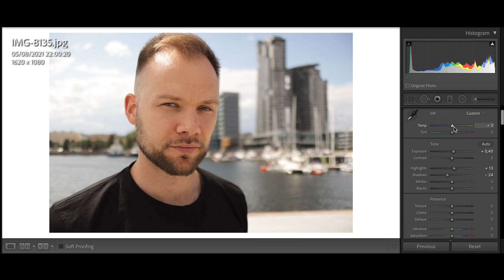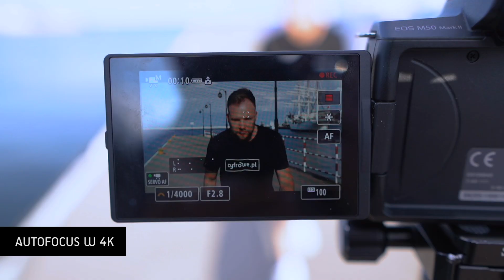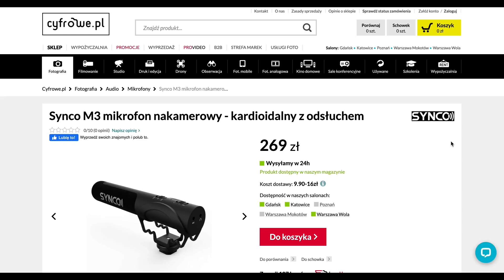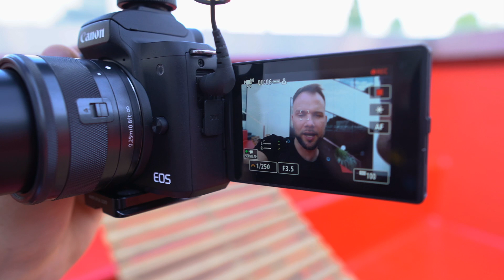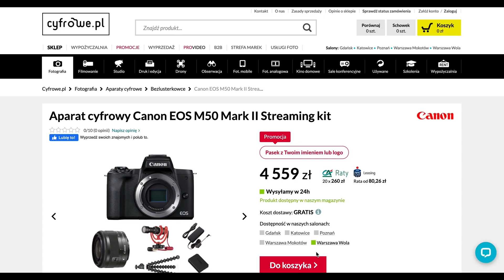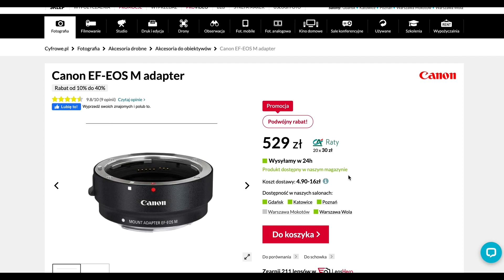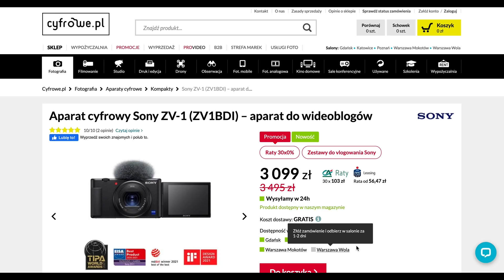Najlepszy niskobudżetowy aparat do vlogowania? Recenzja Canon EOS M50II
Vlogujesz i zależy Tobie na jakości, mobilności i uniwersalnych rozwiązania? Do tego szukasz rozwiązań, które nie będą drogie, a sprawdzą się w niemalże wszystkich warunkach? Specjalnie dla Ciebie sprawdziliśmy aparat bezusterkowy Canon EOS M50II - sprzęt, który za niewielką cenę oferuje szereg funkcji oraz coś, co może być kluczowe przy wyborze aparatu - wymienną optykę!

Zobacz jak ten aparat do vlogowania sprawdził się na naszym teście!

Sprawdź interesujący Cię moment testu:
00:00​​​​ - Start!
00:23 - Lekki i poręczny
00:52 - Kolory
01:35 - Autofocus
03:12 - Obracany ekran
04:12 - Slow motion
04:45 - Dźwięk
06:40 - Czyste HDMI
07:43 - Obiektywy
08:44 - Podsumowanie

Na filmie testowaliśmy Canona EOS M50II, który dostępny jest pod tym adresem